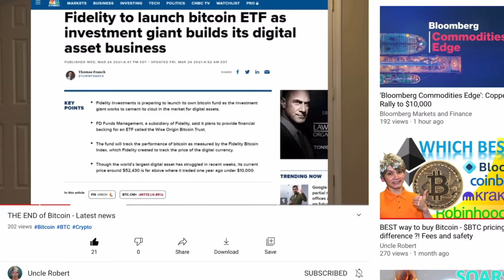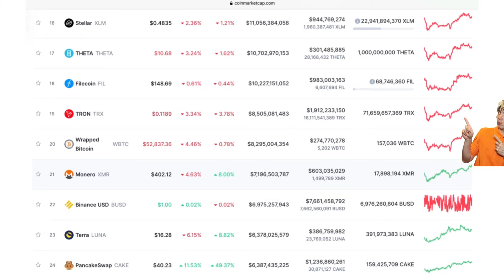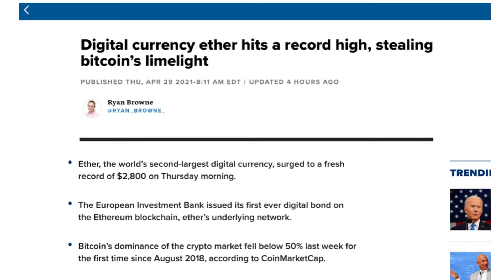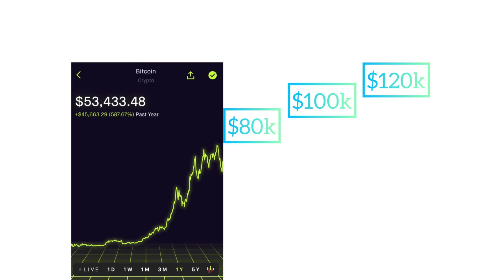Bitcoin been sleeping too long. WAKING UP 30-APR options expiry date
Bitcoin price have been manipulated to maximize pain, and dumped to squeeze leveraged buyers - margin calls. Will all this reset after Options expiry on 30-Apr?

Crude Oil crashed. $XLE Energy sector rally out of steam? 5 factors to look out for

Is ACTIVE vs PASSIVE INVESTING better? How my shares 4X in 3 months via margin leverage trading

Lucid and $CCIV merged, why it sold off and where it is headed now? VALUATION risks

How Uncle Robert made $25k today in one trade after missed boat on stock market via Naked Options

How Uncle Robert fight COVID-19. Severe after effects, and how to stay super safe! WALMART HACK